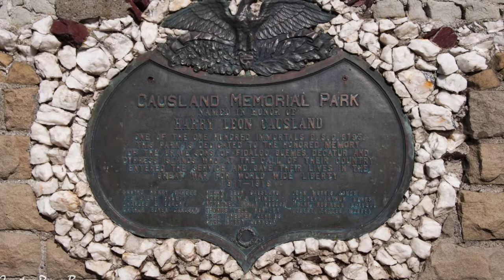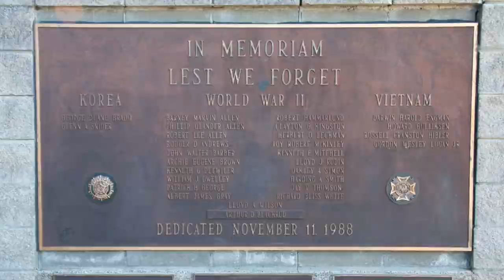Carter Causland Park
A documentary-style video on Causland Park in Anacortes, WA. Researched, photographed, screen-written, narrated, and produced by Carter.  With technical assistance from Dad.